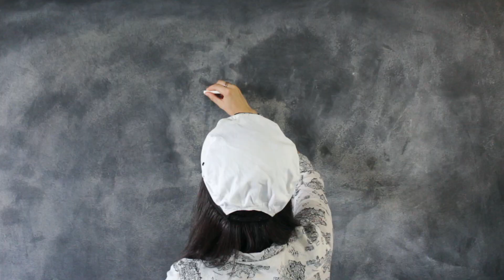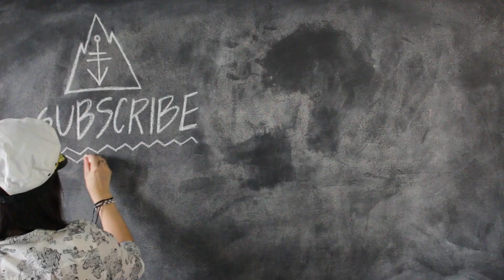WASABI CHALLENGE! // New Zealand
An extra clip from Auckland where my friends try to get me eat a spoonful of wasabi. The outcome wasn't what any of us expected.